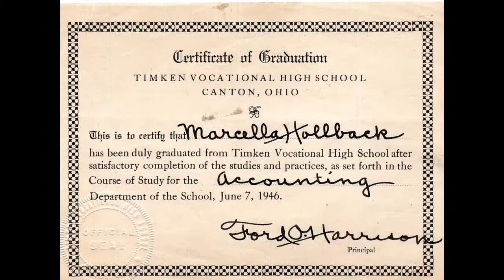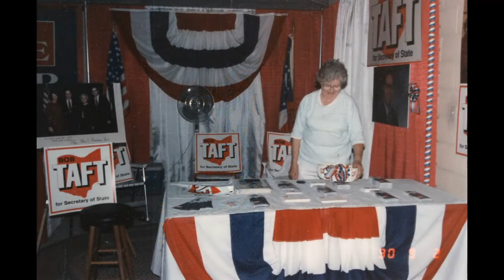Marcella Austin 1928-2022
We Remember